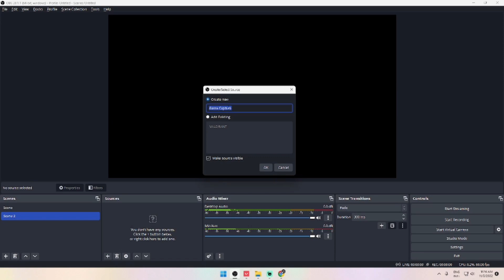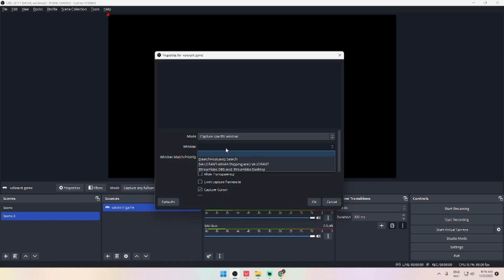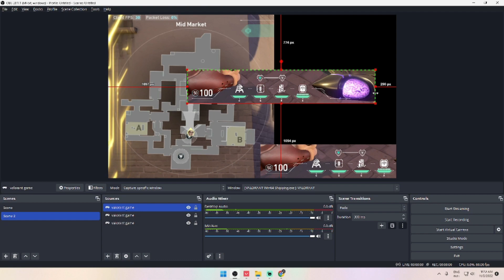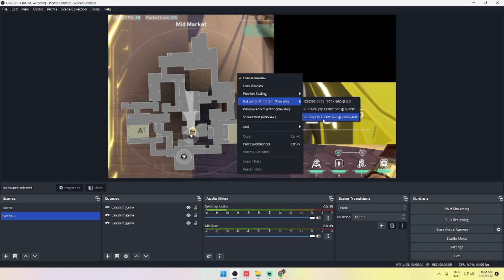VALORANT MINIMAP ON SECOND SCREEN - TUTORIAL (TAGALOG)